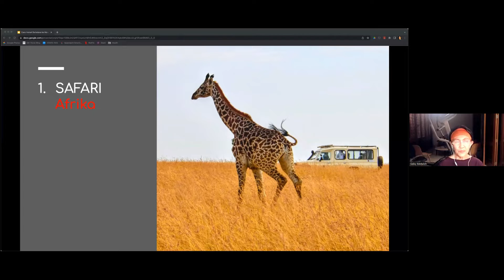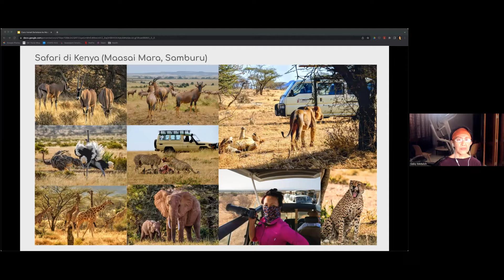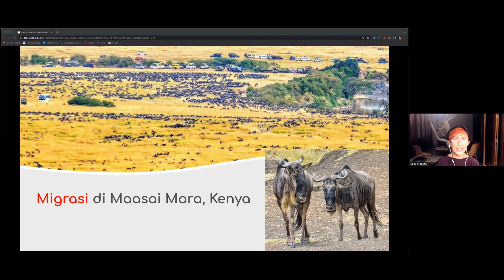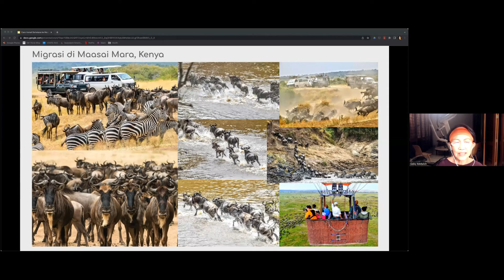Safari Afrika : Presentasi Fortuga Virtual Gathering ke 20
Presentasi Fortuga Virtual Gathering ke 20 , Cara Hemat Berkelana ke Manca Negara, 1. Safari Afrika 2. Ilulissat Greenland, Iceberg Capital of The World 3. Life on a Cruise Trip.
Presenter : Gaby Motuloh FA73 , Moderator : Sapta Yadi TI73, MC : Nani Koespriani PL73